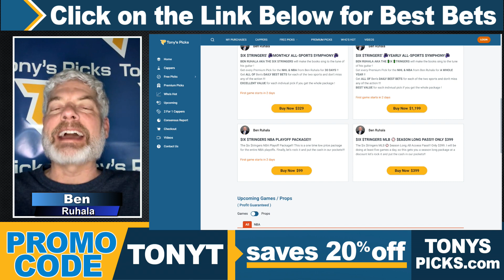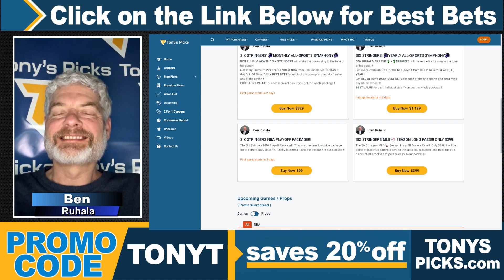3 FREE MLB Picks and Predictions on MLB Betting Tips by Ben Ruhala, Tuesday 4/16/2024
4/16/2024 FREE MLB Picks and Predictions on MLB Betting Tips by Ben Ruhala, Tuesday

MLB GAMES FOR TODAY:
0:00 Intro
0:28 San Francisco Giants vs Miami Marlins
2:06 Minnesota Twins vs Baltimore Orioles
3:47 Cleveland Guardians vs Boston Red Sox